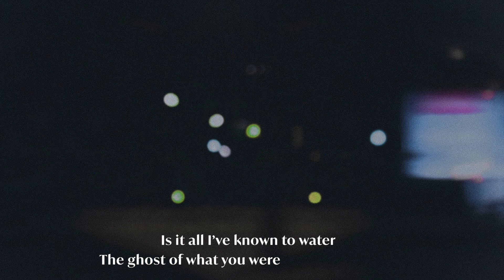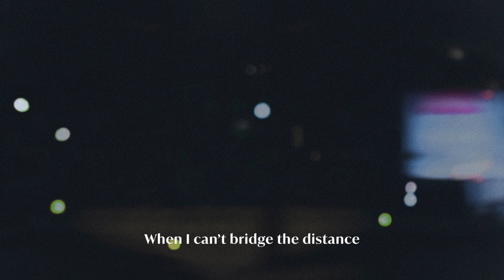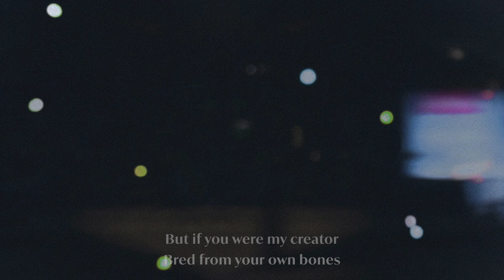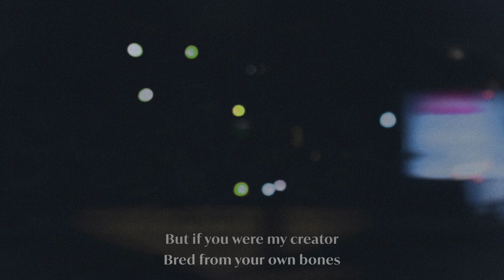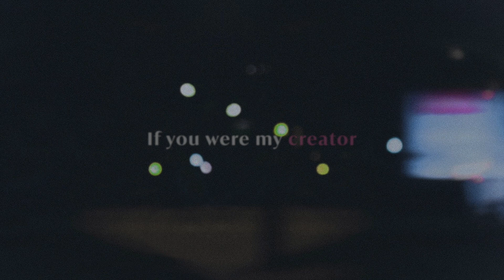Gert Taberner "Creator" (Lyric Video)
Gert Taberner unearths life’s most formative experiences and feelings under a glow of eloquent song craft, unfiltered lyricism, robust instrumentation, and cinematic production.

Life took a series of unexpected twists and turns for Taberner in 2020. His father passed away from lung cancer in May of that year. A year later, his mother faced a terminal cancer diagnosis as well and succumbed to the disease in 2022. Says Taberner, “A lot of this EP is about the fractured relationship I had with my dad,” he sighs. “He wasn’t a particularly good guy, and he was very emotionally abusive. He was a narcissist, and he didn’t care about how his actions affected others. We’re all destined to turn into our parents. ‘Creator’ is my way of dealing with those fears.”